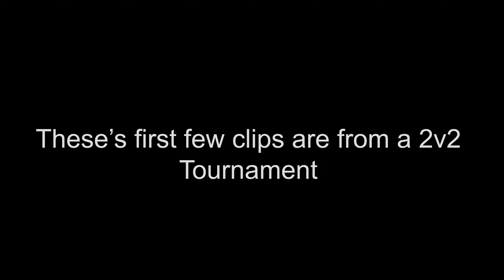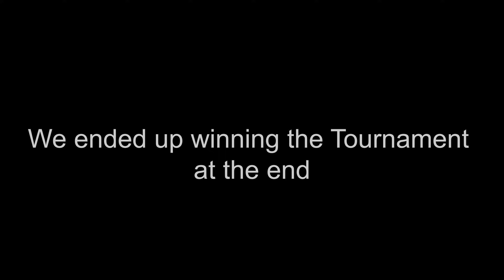Azami Is so OP!!... (Rainbow Six Siege)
- Display -
Resolution: 2560x1440
Aspect Ratio: 5:4
FOV: 87

-Sensitivity-
Sensitivity Horizontal: 11
Sensitivity Vertical: 11
ADS Advanced

Standard ADS Sensitivity: 52
1.0x: 46
1.5x: 52
2.0x: 64
2.5x: 65
3.0x: 52
4.0x: 61
5.0x: 63
12.0x: 70
DPI: 400

- Graphics -
Texture Quality: Medium
Texture Filtering: Linear
LOD Quality: Ultra
Shading Quality: Medium
Shadow Quality: Medium
Reflection Quality: Low
VFX Quality : Low
Ambient Occlusion: Off
Lens Effect: Off
Zoom-In Depth of Field: Off
Anti-Aliasing: T-AA-2X